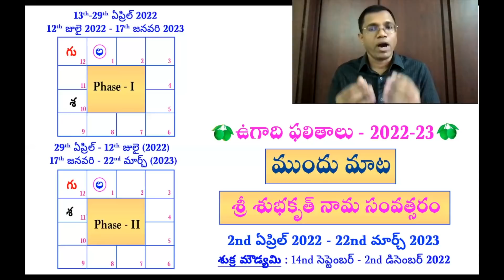Ugadi Panchangam 2022 : Introduction 2022 Telugu | Ugadi Rasi Phalalu 2022 to 2023 in Telugu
You can do WhatsApp message by just clicking through this Ugadi Panchangam 2022 : Introduction 2022 Telugu | Ugadi Rasi Phalalu 2022 to 2023 in Telugu

Difference between lagnam & rasi :
'లగ్నం' Vs 'రాశి' ఏది ముఖ్యము?| Lagnam or Rasi? | Learn Astrology in Telugu | Astrology Q/A-2 |

foreign Travels, foreign Settlement, Prasna lagnam, key elements of marriage